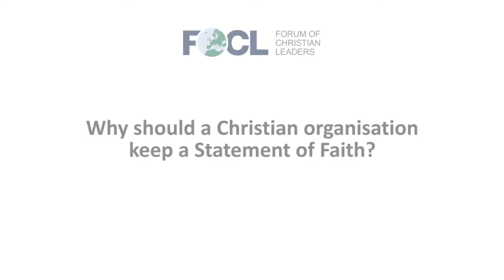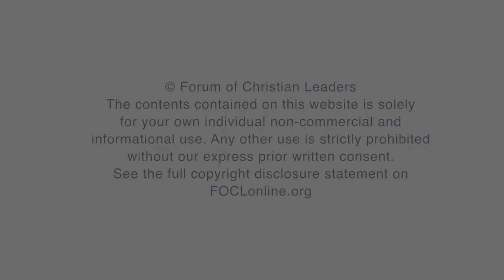Why should a Christian organisation keep a Statement of Faith?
John Stevens​, National Director, Fellowship of Independent Evangelical Churches, answers the question "Why should a Christian organisation keep a Statement of Faith?" related to his talk "Building an Effective Organisation" given at the 2018 European Leadership Forum.